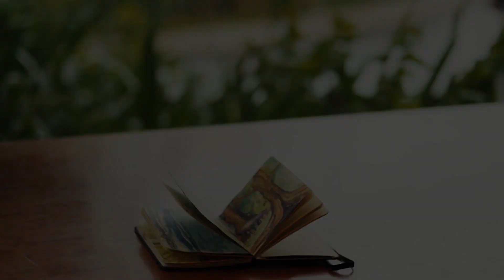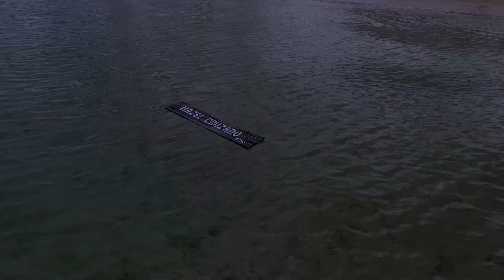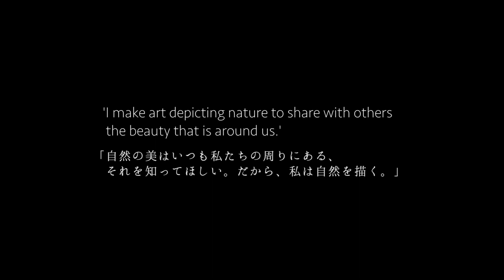Hazel Cruzado, In Okinawa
Hazel Cruzado

Shot on Panasonic GH4, DJI Phantom 4 & GoPro Hero 4 Silver

Final edit, February 2017.